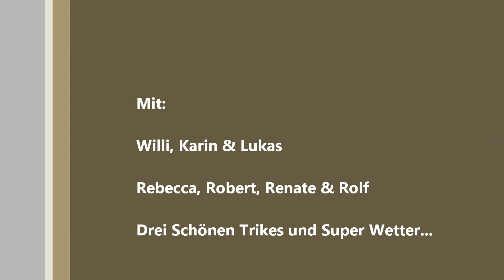Kochel und Walchensee Trike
Triketour am Kochel & Walchensee.